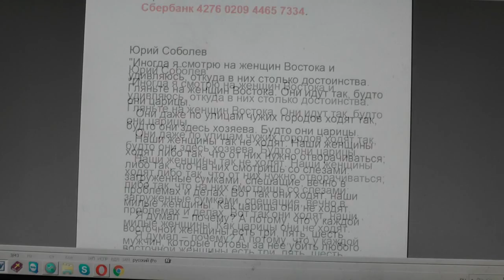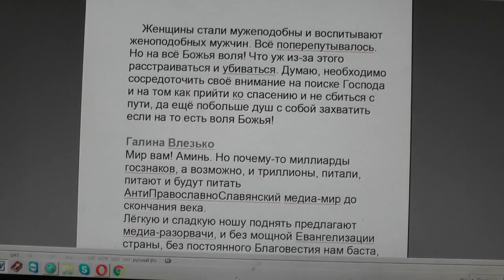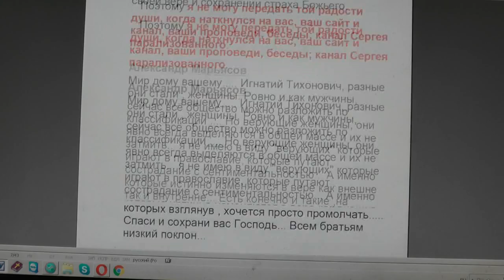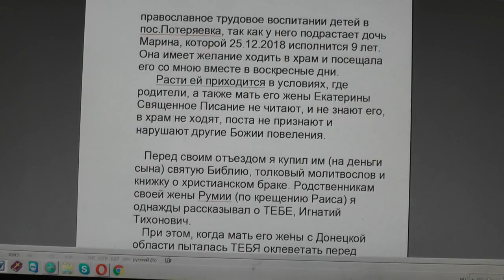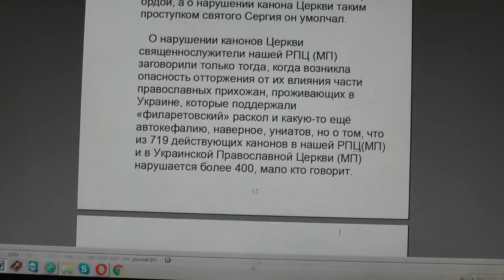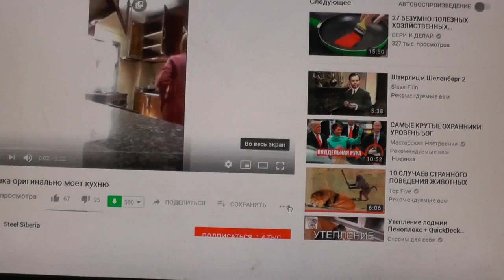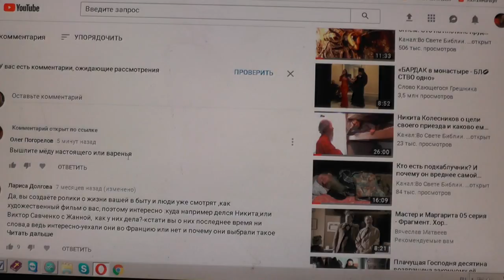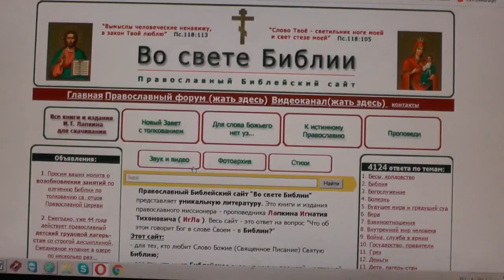№1030. События дня. Лук. 18:8 … Но Сын Человеческий, придя, найдёт ли веру на земле? 11. 10. 2018